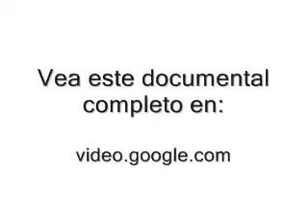Cubanos se escapan de Barrio Adentro 2008:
Material audiovisual cortesía del canal de youtube: Tony S.

Publicado en feb. 2008